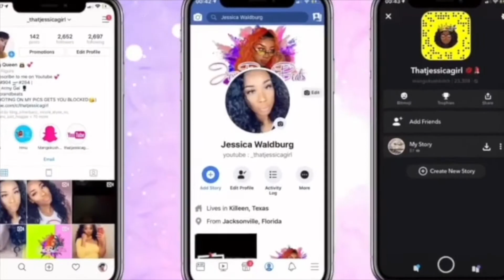GRWM CLUB MAKEUP LOOK | _THATJESSICAGIRL